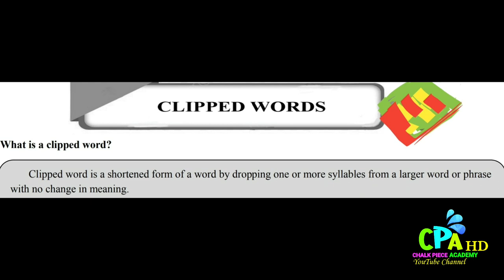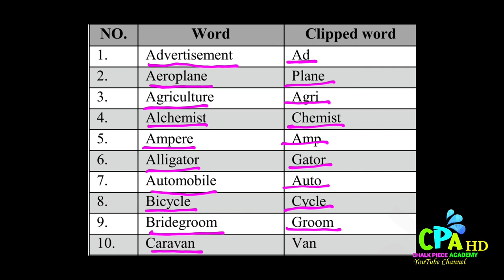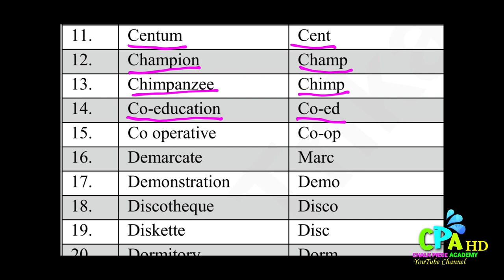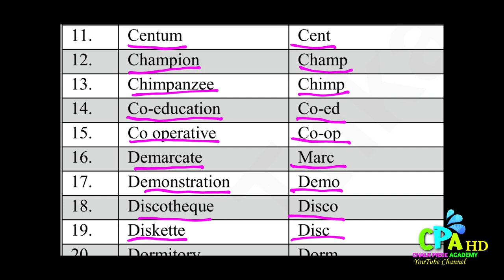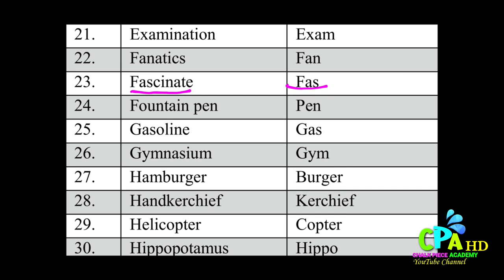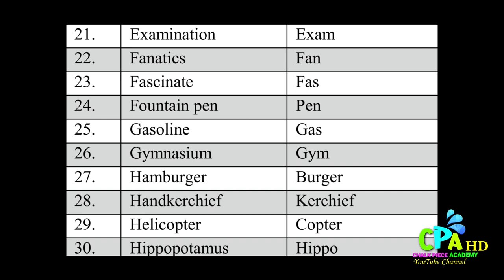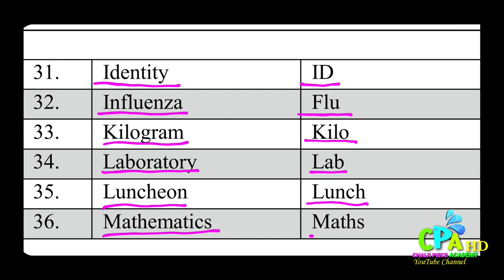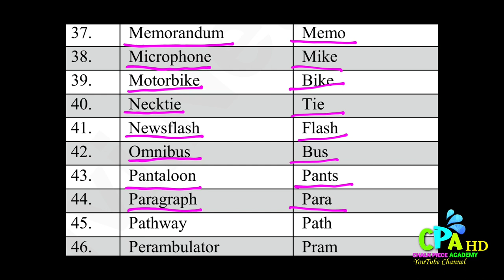Clipped Words|English Grammar|in Tamil| TET|PGTRB|TNPSC|School students|College students|Exercise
Clipped Words|English Grammar|in Tamil|TET|PGTRB|TNPSC|School students|College students|CHALK PIECE ACADEMY|

This video explains what the clipped Words are.
It explains in Tamil Language.
It explains the ClippedWords.
 It explains the usage of ClippedWords.
It explains the usageof Clipped Words in the sentences.
It explains how to use and where to use the ClippedWords.